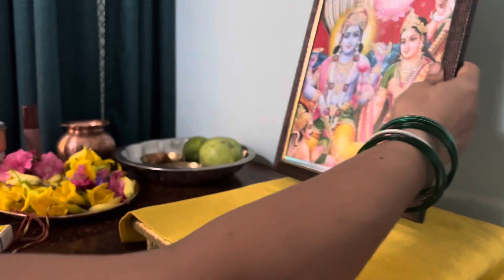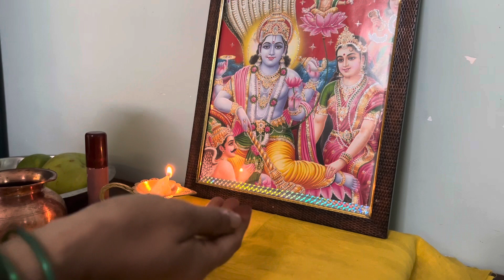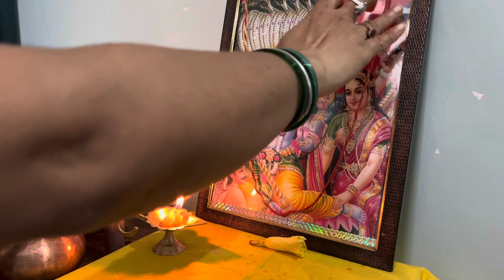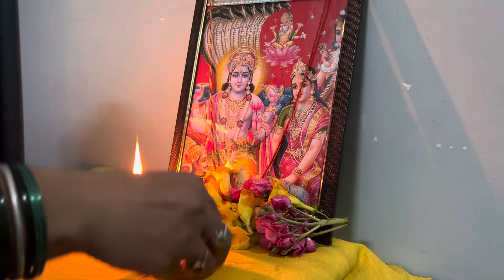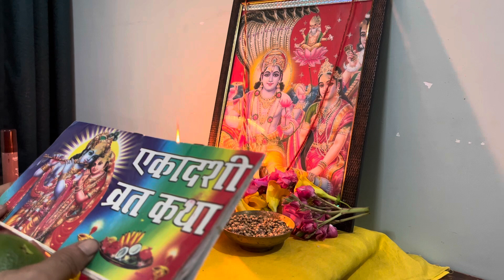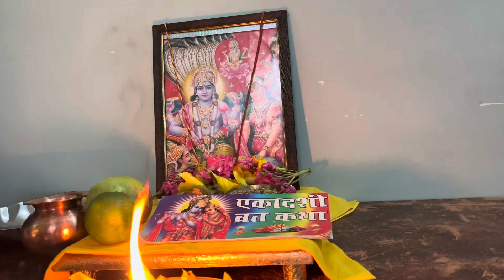पद्मिनी एकादशी व्रत पूजा विधि2023।Padmini ekadashi puja vidhi 2023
राधे-राधे इस वीडियो में मैंने आप सभी के साथ शेयर किया है पद्मिनी एकादशी की पूजा कैसे की जाती है परसोत्तम मास व्रत पूजा विधि परसोत्तम मास एकादशी पूजा विधि पुरूषोतम एकादशी प्रदायिनी एकादशी पुत्रदा एकादशी